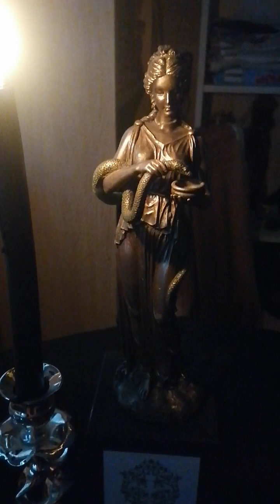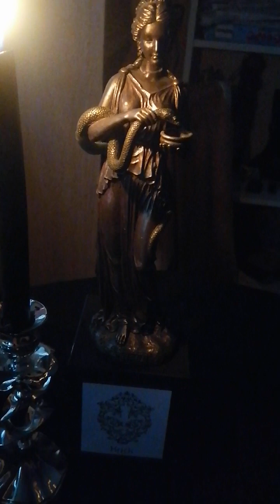Как избавится от отёков век и лица